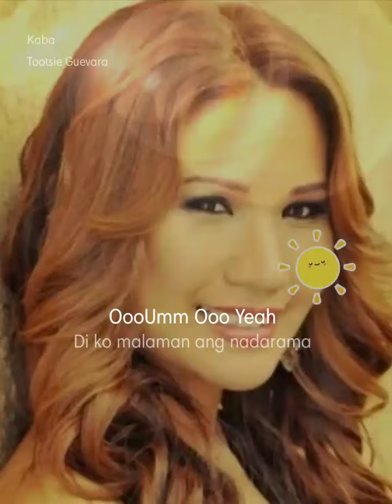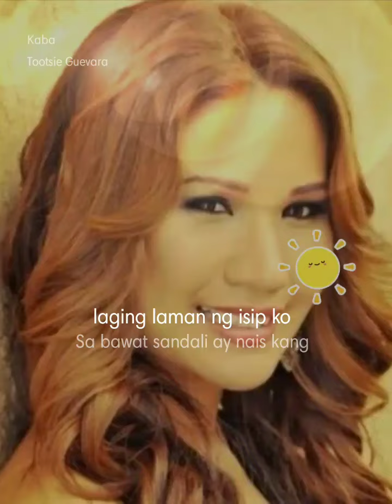Kaba Cover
Kaba StarMakerListen to 'Kaba' I sang! (StarMaker, free online karaoke)